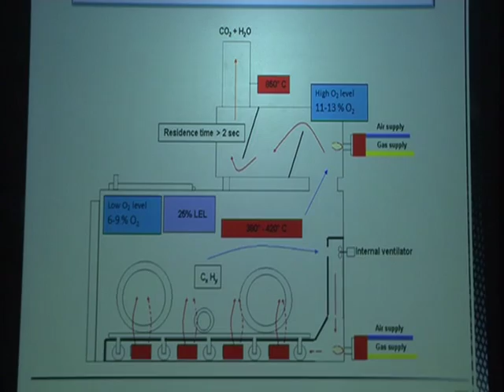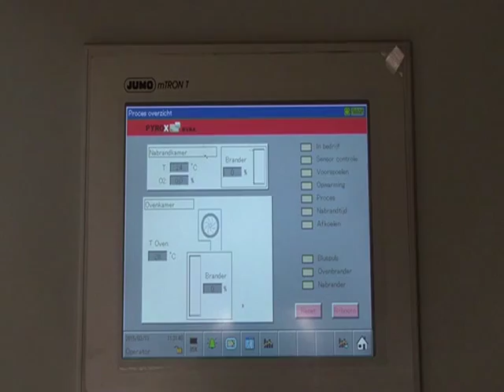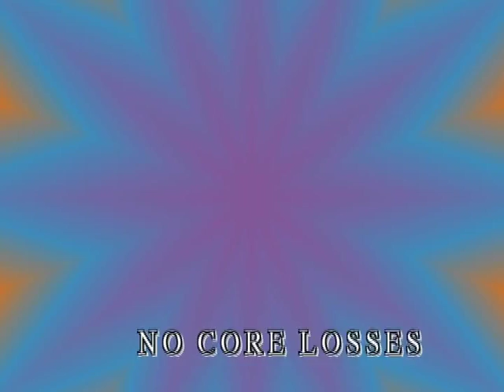Turnhout Pyrox Film motoren 27 04 15